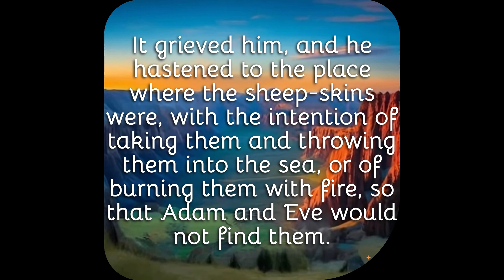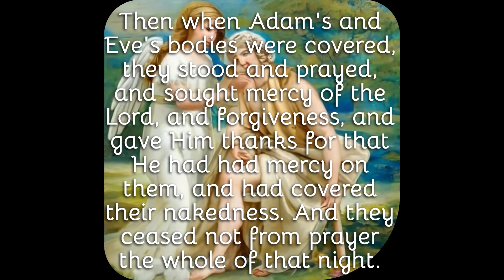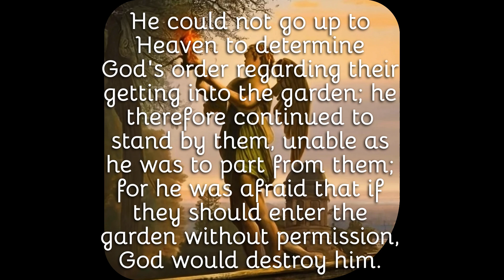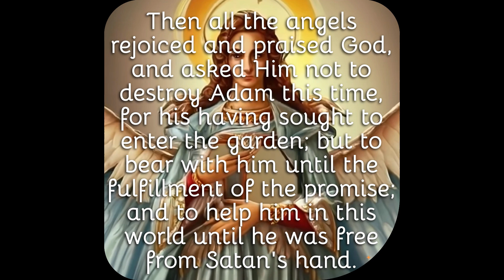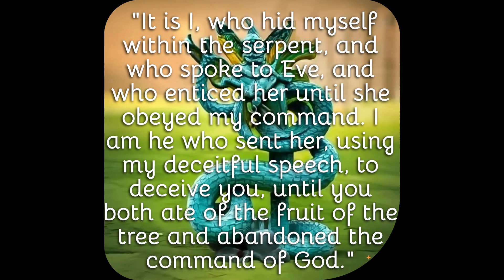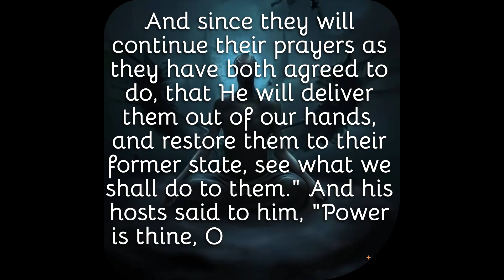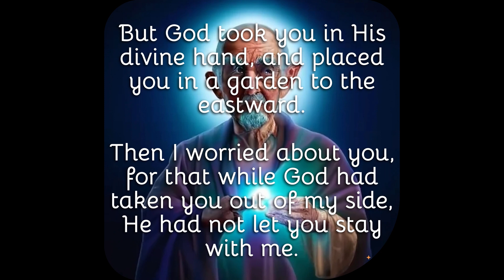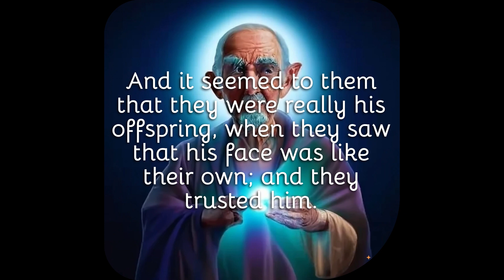The 1st Book of Adam & Eve Chapters 51- 60 (Pseudo Read-Along)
God allows Adam and Eve sheepskin for clothing despite Satan's attempts to destroy it; Adam acknowledges the token of death they must don to cover their bodies.

Confrontations between Adam and Satan worsen, with Satan informing Adam of his true, malicious intentions, claiming purpose to trouble and deceive Adam and his descendants increasingly and without ceasing.
These chapters further define and demonstrate the characteristics of each of God's creations. We're offered reminders that we are but of the fallen and, until we can learn to trust in God's Word, we will continue to experience hardships and turmoil as brought to us by Satan's hand.

The First Book of Adam and Eve

Chapter 51: "What is his beauty that you should have followed him?"
Chapter 52: Adam and Eve sew the first shirt.
Chapter 53: The prophecy of the Western Lands and of the great flood.
Chapter 54: Adam and Eve go exploring.
Chapter 55: The Conflict between God and Satan.
Chapter 56: A chapter of divine comfort.
Chapter 57: "Therefore I fell..."
Chapter 58: "About sunset on the 53rd day. . ."
Chapter 59: Eighth apparition of Satan of Satan to Adam and Eve.
Chapter 60: The Devil appears like an old man. He offers "a place of rest."

All images were made with Craiyon, a free AI image generator.